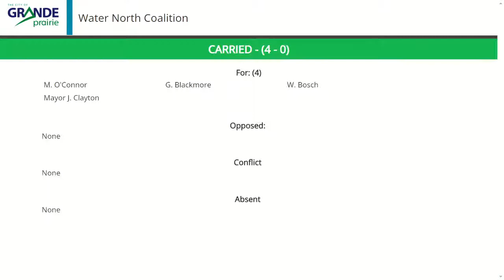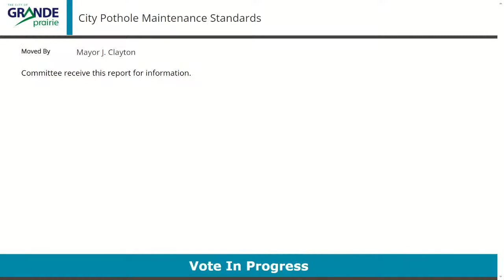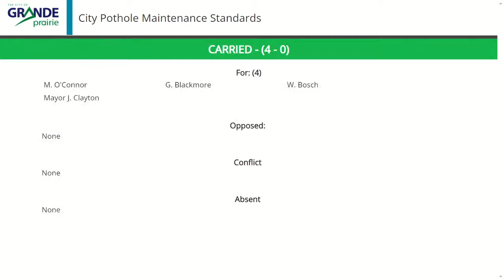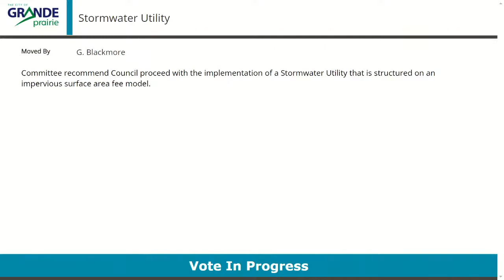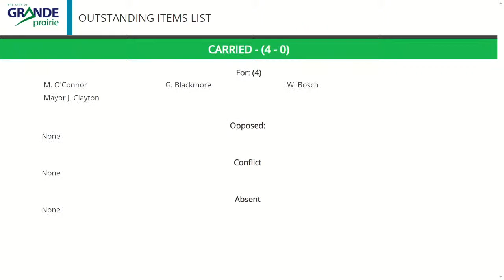Infrastructure and Economic Development Committee | Grande Prairie | August 30, 2022